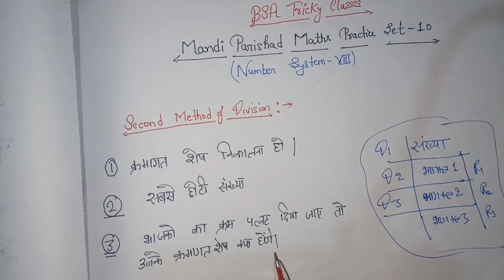UPSSSC MANDI PARISHAD MATHS PRACTICE SET-10 || UPSSSC PRACTICE PAPER || BSA TRICKY CLASSES